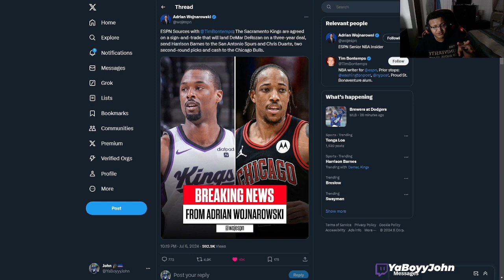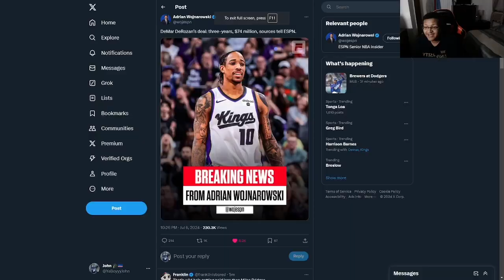DEMAR DEROZAN SIGNS A 3 YEAR/$76M CONTRACT WITH THE SACRAMENTO KINGS!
SOCIAL MEDIA 🔥🔥🔥